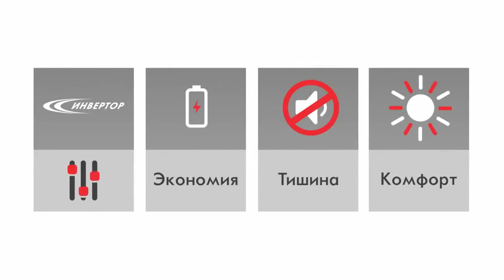Кондиционеры Toshiba серии EKV